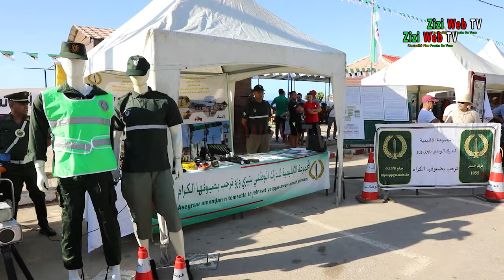Ouverture De La Saison Estivale 2024 à Azeffoun à Tizi-Ouzou ... Samedi 22 Juin 2024 ... Détails ...